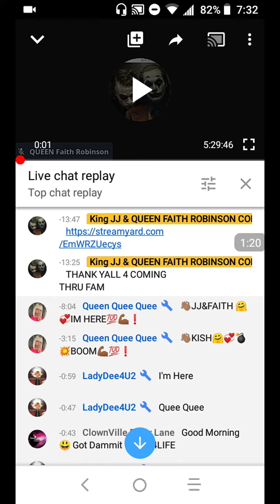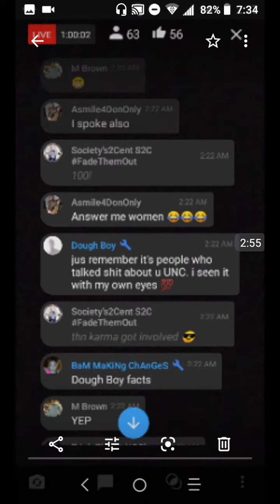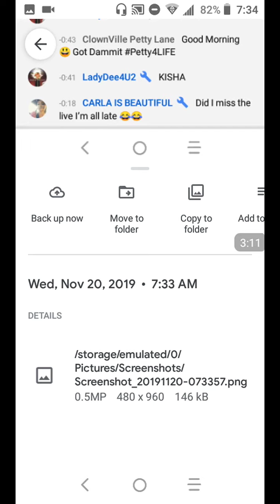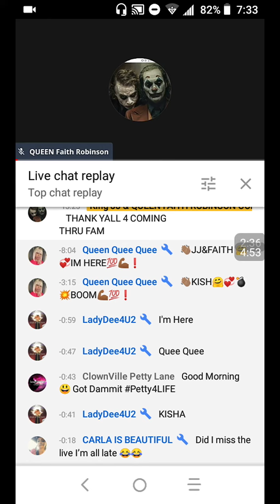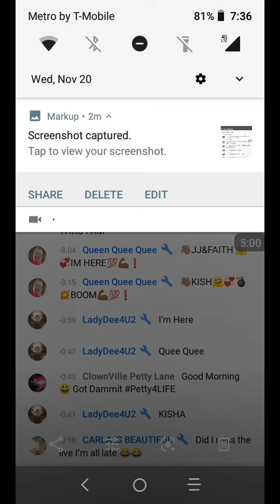CARLA AKA BOX OF ROCKS